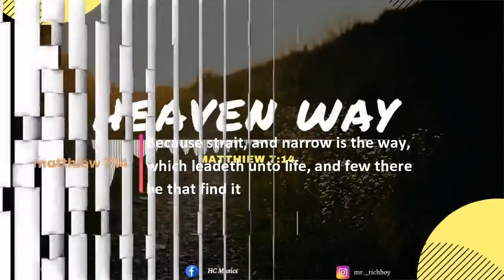Afrobeat X Afro dancehall 2022 "Heaven way" (Afrobeat gospel type beat)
Afrobeat2022, made by Mr.Richboy @HCMusics.

"Heaven way".

Matthiew

 This Bible scripture speaks of the way that lead to the kingdom of God. That lead to eternal Life. A way full of obstacles and challenges. With no Beauty at all.